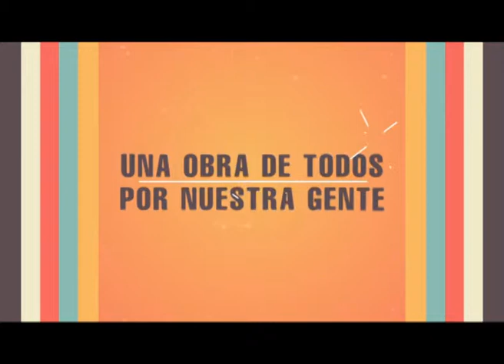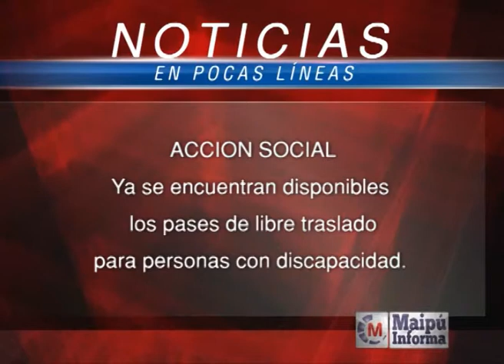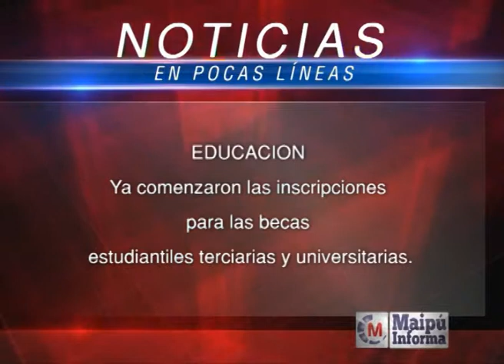Maipú Informa Tv - Emisión 423